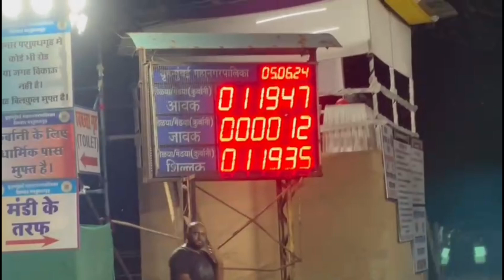Deonar bakra mandi | DAY 1 | LARGEST BAKRA MANDI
Deonar is a Mumbai suburban area famous for hosting the largest dumping ground in Mumbai. Apart from that, Deonar is also famous for having the largest abattoir in the city as also being host to the largest Bakra Mandi (goat market) in India, perhaps in Asia, at the time of Bakra Eid, the Muslim festival that involves sacrificing goats.